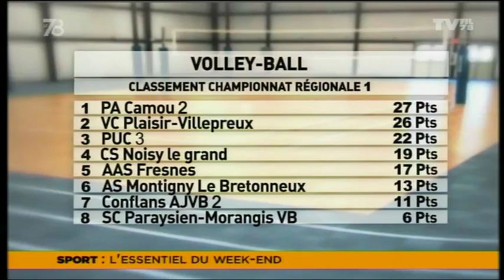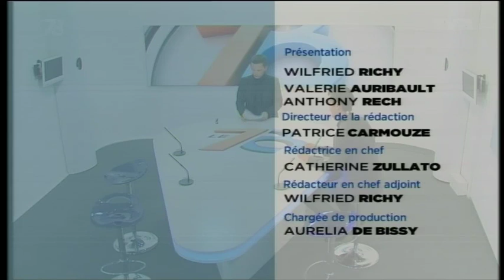Le 7/8 Sport - Edition du 21 janvier 2013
Invités :

- Antoine Farrugia, entraineur de boxe du "Team Farrugia" au B.C. Saint-Quentin-en-Yvelines.

- Hadillah Maoummadi, champion de France Super-moyens.

- Franck Saulnier, entraineur de l'équipe féminine de Tennis de Table d'Elancourt.

- Anne-Sophie Jean, joueuse de Pro B de Tennis de Table à Elancourt.

Reportages :

- 2 titres de champion de France sinon rien pour le BC Saint-Quentin-en-Yvelines.

- L'Open de Tennis de La Verrière se poursuit.

Et l'essentiel des résultats du week-end avec un point sur le Vendée Globe.

&nbsp;

Le 7/8 Sport n°3.